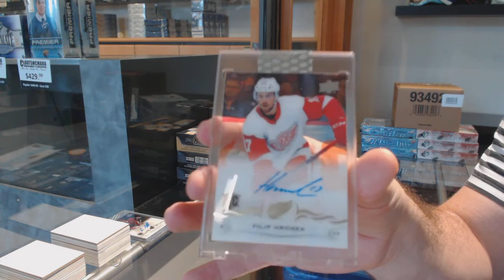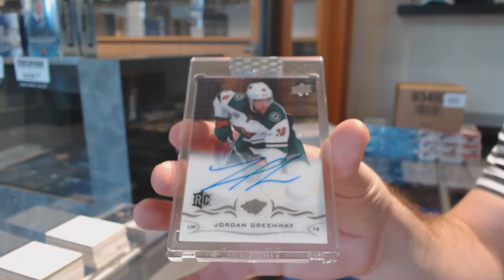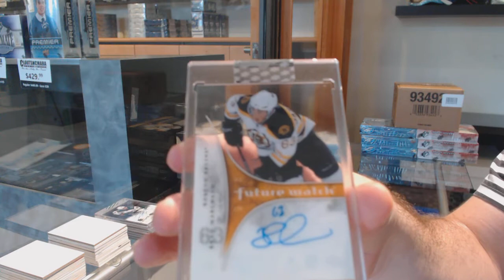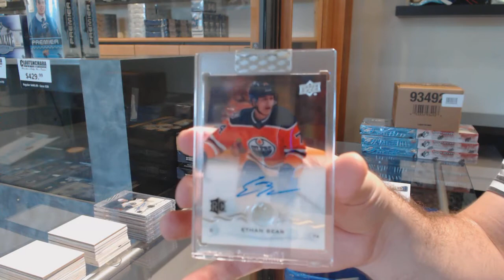18-19 Upper Deck Clear Cut Hockey 7 Box Break - C&C GB #12,180